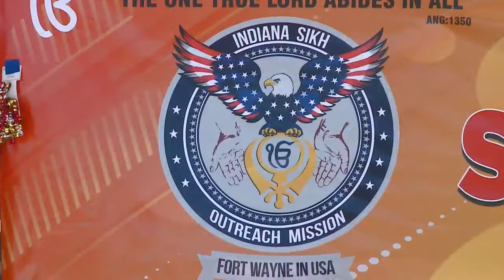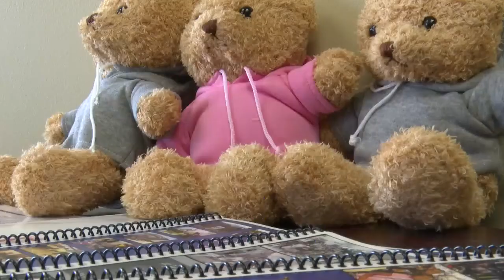teddy bears making a difference